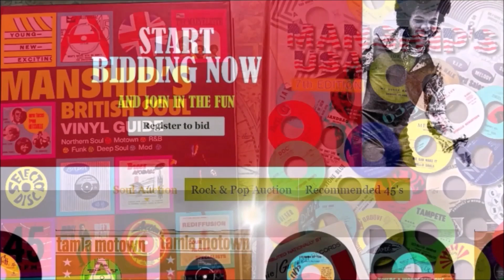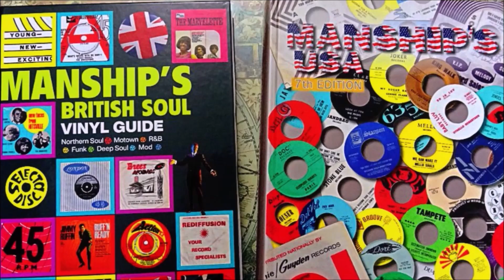Larry Banks - Don't Pull Away - SPRING: 105 DJ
£20.00
Description
A Larry Banks & Herman Griffin collaboration. One of the rarest 45s on this highly regarded soul label.
A Side
Title: Don't Pull Away
Arranged By: Herman griffin
B Side
Title: We Got A Problem
Year: 1970
City: new york, n.y.